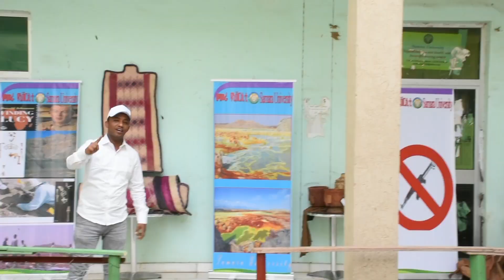Yassin Kedir New remix Video 2024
Yassin Kedir  New Music 2024